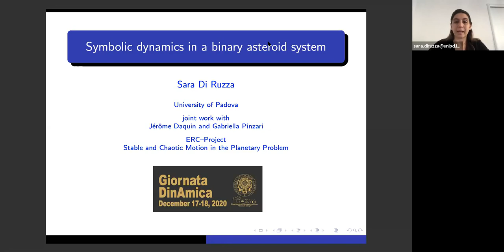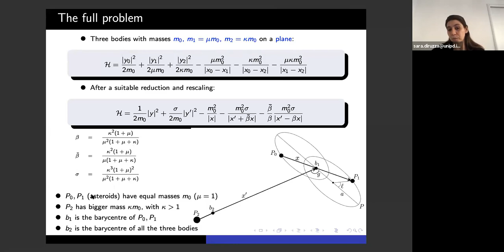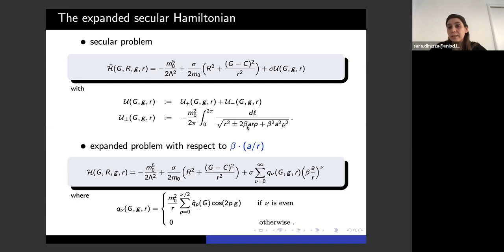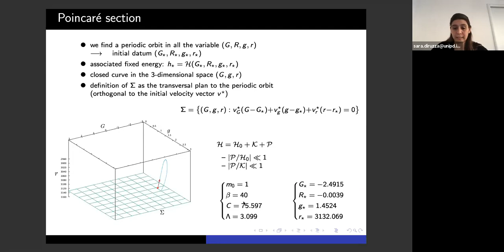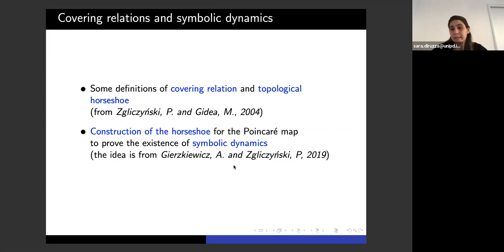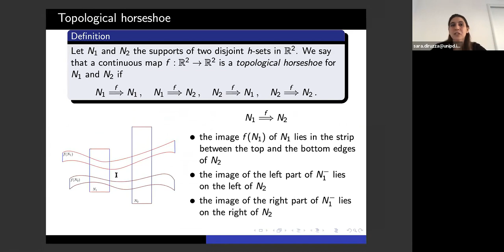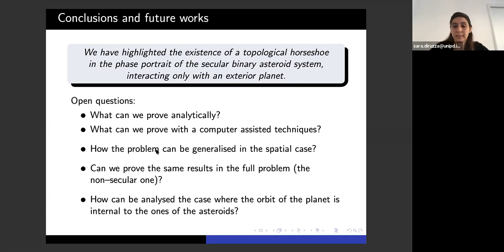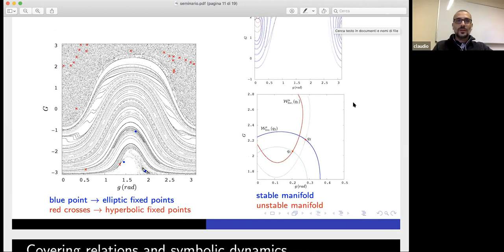Sara Di Ruzza: Symbolic dynamics in a binary asteroid system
Terza Giornata DinAmica (3rd DAI Day)

Speaker: Sara Di Ruzza (Università di Padova, Italy)

Title: Symbolic dynamics in a binary asteroid system

Abstract:We consider a system of three point masses undergoing Newtonian attraction. Two of them (“binary asteroids”) have equal mass, while the third one (“planet”) is much heavier. The three masses are constrained on a plane. The two lighter particles orbit one to the other, while the tra- jectory of the third particle is external to the two, and far. We look at the secular motions of this system, meaning that, from a reference frame centred with one of the asteroids, we average out the position of the other asteroid, and look at the movements of the eccentricity and the pericenter of its instantaneous ellipse, as determined by the attraction by the planet. In the limit when the planet describes a circular trajectory with infinite radius, the asteroidal ellipse periodically squeezes to a segment while the pericenter oscillates about an equilibrium. The question we ask concerns the onset of chaos, once the planet exercises its attraction at a large, but finite distance from the asteroids. Our analysis is purely numerical. Based on covering rlations as in a recent paper by A. Gierzkiewicz and P. Zgliczynski (2019), a topological horseshoe is highlighted, indicating symbolic dynamics.This is a joint work with Jérôme Daquin and Gabriella Pinzari.